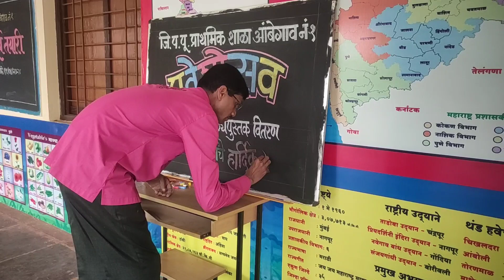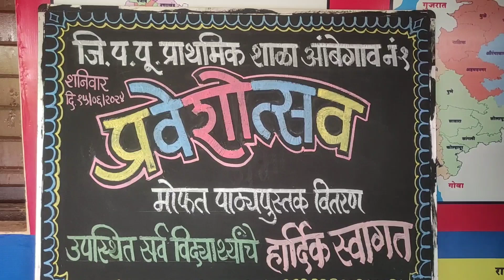फलक लेखन-शाळा प्रवेशोत्सव ( श्री.नितीन नामदेव सावंत, शाळा आंबेगाव नं-1 )